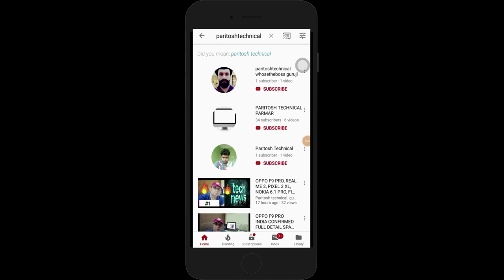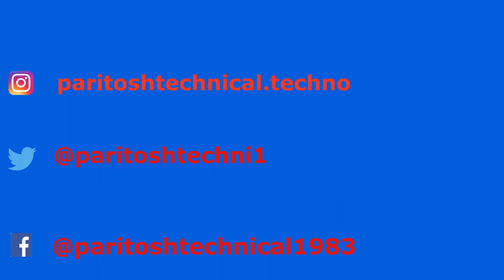MI BLUETOOTH SPEAKERS COMPARE, KOUN SA SPEAKER ACHHA HAI, MI POCKET, MI BASIC 2, MI COMPACT SPEAKER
MI BLUETOOTH SPEAKERS COMPARED, KOUN SA SPEAKER ACHHA HAI, MI POCKET 2, MI BASIC 2, MI COMPACT SPEAKER🔥🔥

You can also buy some cool speakers...

boAt Stone 700 Water Proof and Shock Proof Wireless Portable Speakers (Rugged Black)

Portronics POR-871 SoundDrum Bluetooth 4.2 Stereo Speaker (Black)

Creative NUNO MICRO Bluetooth Wireless Speaker - Grey(51MF8265AA001)

boAt Stone 200 Portable Bluetooth Speakers (Orange)